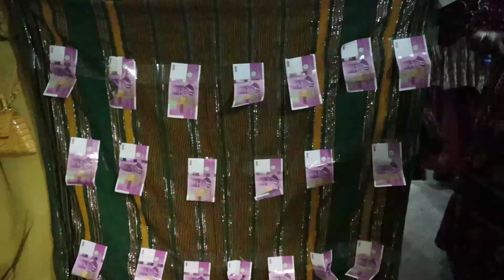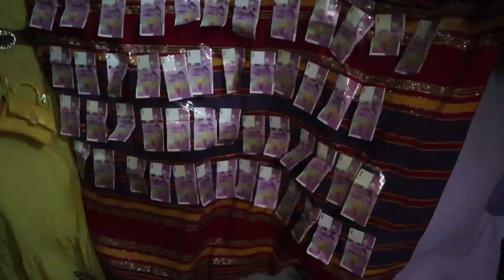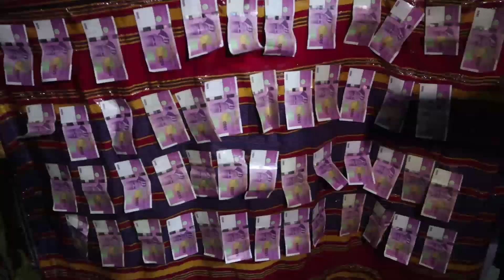DVD 2 MIRONDO ADAM MAOULIDA